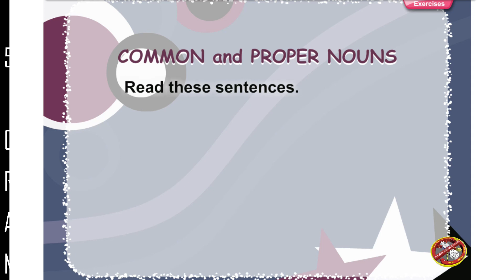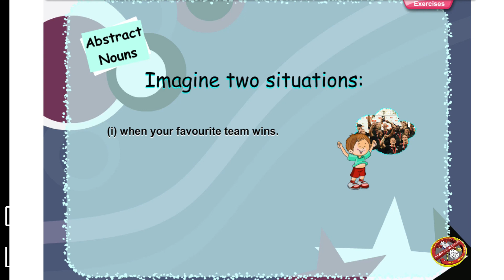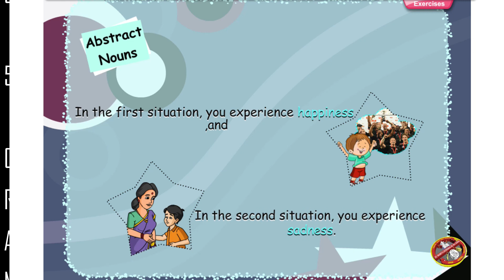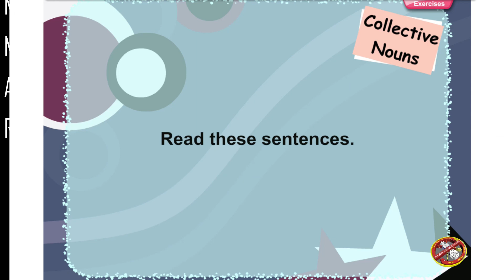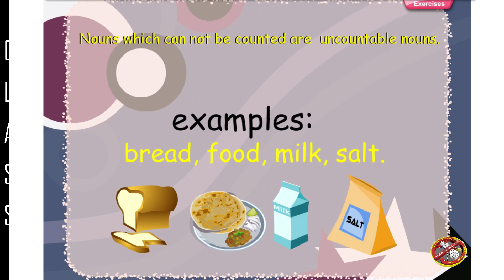GRAMMAR CHAPTER 5 CLASS 5